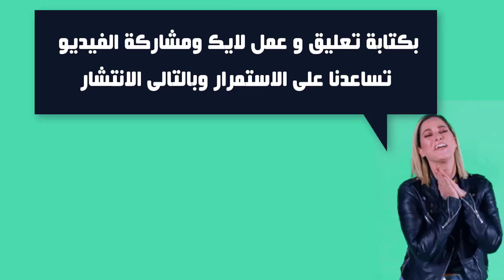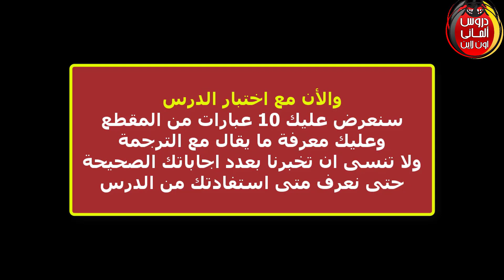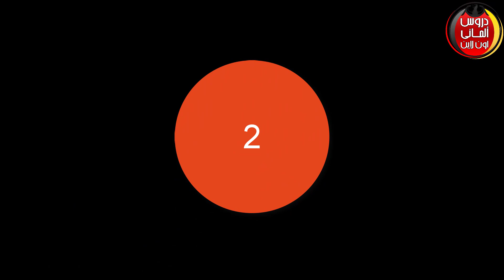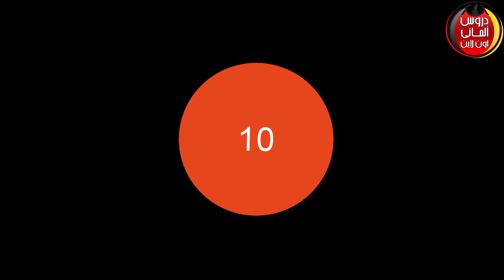تعلم اهم الجمل الحياتية واليومية فى اللغة الالمانية من الافلام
طريقة رائعة لتعلم اهم الجمل الحياتية واليومية فى اللغة الالمانية من الافلام
افلام المانية مترجمة مع كتابة النص الالمانى
فيلم المانى مترجم
تساعدك على تعلم الالمانية بشكل رائع
دروس المانى اون لاين

قوائم تشغيل القناة